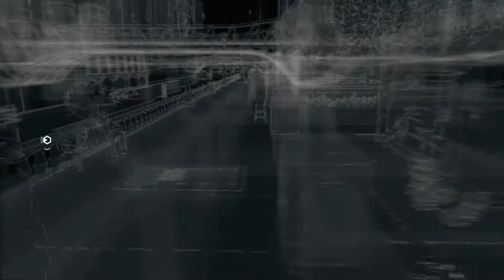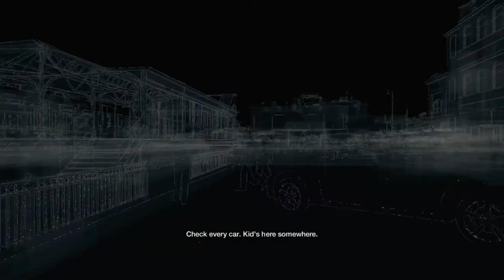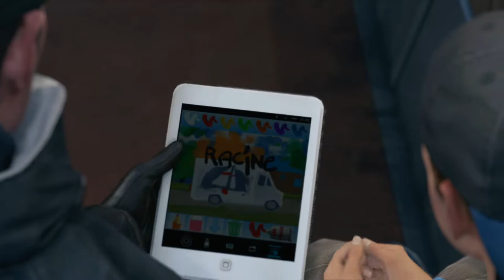WATCH DOGS Walkthrough - PART 7 - HOLD ON, KIDDO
WATCH DOGS Gameplay Walkthrough Part 7 includes the missions...

Hold On, Kiddo

This walkthrough for WATCH DOGS. available on the PC, PlayStation 4, Xbox One, PlayStation 5 and Xbox Series X|S will include the Full Game, Main Campaign, Story Missions, Side Missions, Collectibles, Cutscenes, Gameplay and Ending.

Watch Dogs (stylized as WATCH_DOGS) is an action-adventure video game franchise published by Ubisoft, and developed primarily by its Montreal and Toronto studios using the Disrupt game engine. The series' eponymous first title was released in 2014, and it has featured three games in total, the most recent being 2020's Watch Dogs: Legion. Several tie-in books and a comic book miniseries set in the games' universe have also been published.

Gameplay in the Watch Dogs games focuses on an open world where the player can complete missions to progress an overall story, as well as engage in various side activities. The core gameplay consists of driving, shooting, and stealth segments, with occasional role-playing and puzzle elements. The Watch Dogs games are set in fictionalized versions of real-life cities, at various points in time, and follow different hacker protagonists who, while having different goals to achieve, find themselves involved with the criminal underworlds of their respective cities. The antagonists are usually corrupt companies, crime bosses, and rival hackers who take advantage of ctOS (central Operating System), a fictional computing network that connects every electronic device in a city together into a single system and stores personal information on most citizens. The player also has access to ctOS, which can be used to control various devices to assist them in combat or solving puzzles.

The games have received generally positive reviews for their gameplay elements, mission structure, and world design, with criticism for frequent technical issues. The narratives and characters have garnered mixed reactions. The series has been financially successful, with lifetime sales for Watch Dogs and Watch Dogs 2 exceeding 20 million units in total.